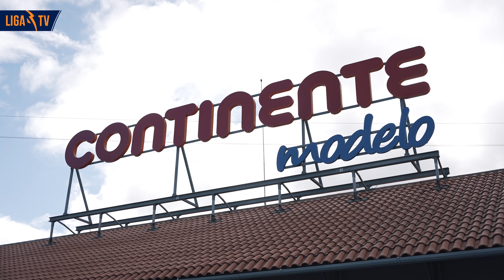Liga-nos o Talento - Guarda